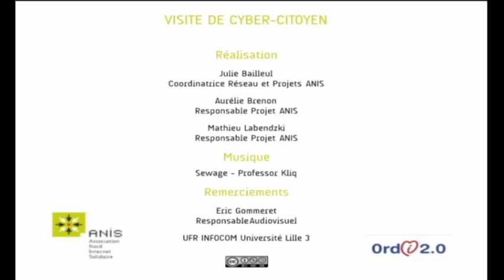Reportage ANIS - Visite de Cyber Citoyen (2010)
Reportage réalisé par ANIS dans le cadre de sa mission d'animation régionale du programme Ordi 2.0.
Visite de Cyber-Citoyen (Juin 2010)